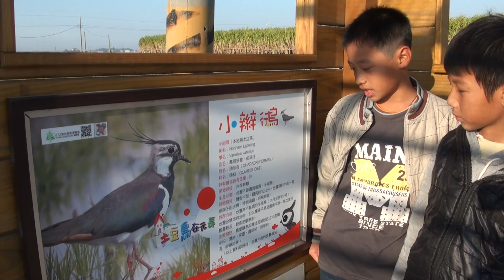好厲害的小辮鴴小小解說員-1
2013年1月24日到元長賞小辮鴴，巧遇2位和平國小五年級同學也出來尋找小辮鴴，訪談他們，他們不但口才便給，對小辮鴴更瞭如指掌，真不愧是厲害的小辮鴴小小解說員。